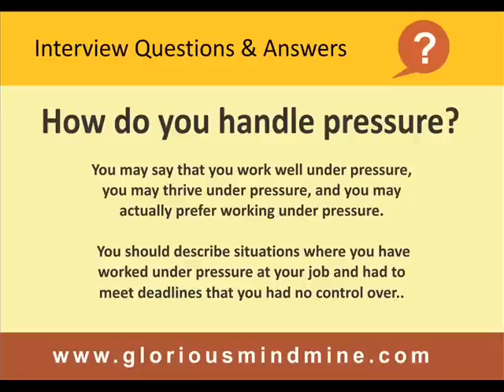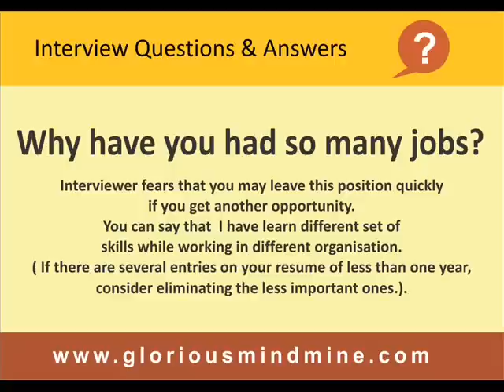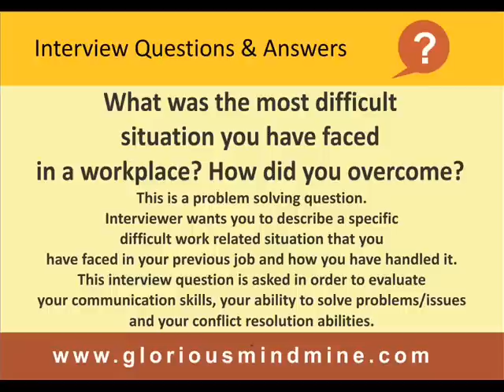Job Interview Questions & Answers - Best Answer for FRESHERS and EXPERIENCED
How to Answer in an Interview? How to prepare for an Interview?
Most Common Interview Questions and Answers for Freshers and Experienced.

                               THIS IS THE PART 2 OF INTERVIEW Q & A